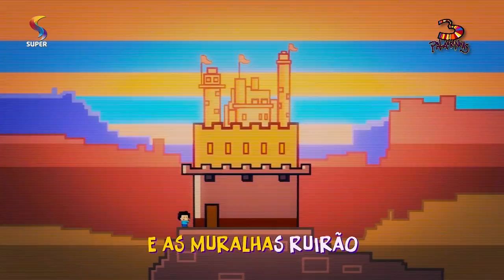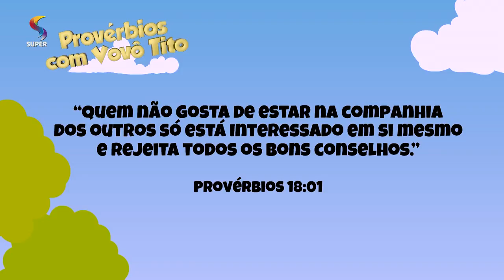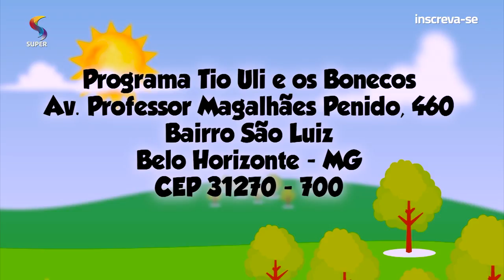4º Episódio | Tio Uli e os Bonecos HD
Exibição: 14/02/2019